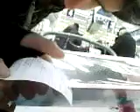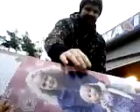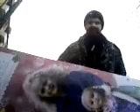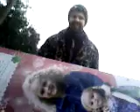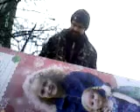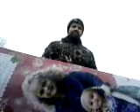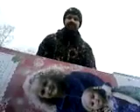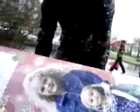06.12.2019 Maksin ära Minerva kautsjoni ja sain ta Maxima lastekodust käţe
Aga Minerva haķas joņima minuga ja ei taha süles oļa ega minuga jalutada kui ta minuga ära harjub sįs haķab ta minuga ka jalutama ma lódan vähemalt